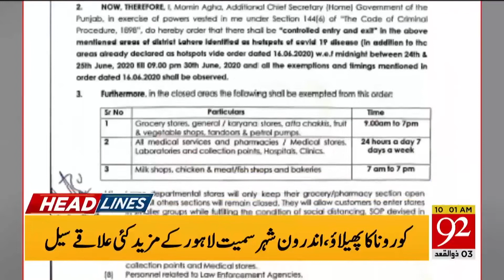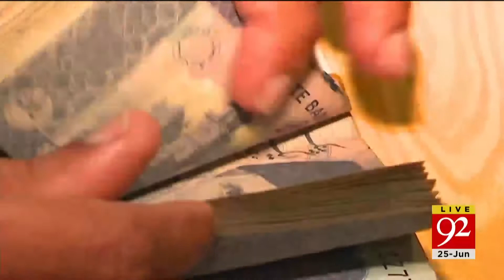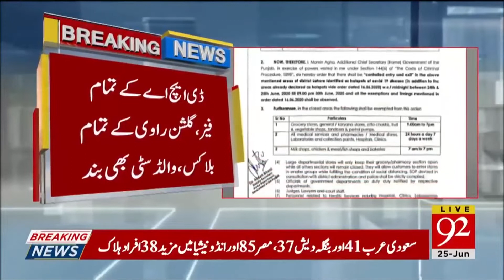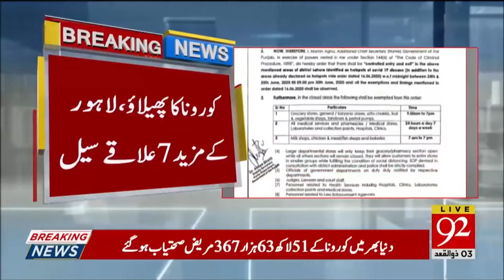Headlines | 6 AM | 25 June 2020 | 92NewsUK